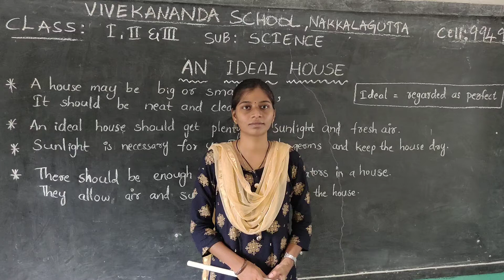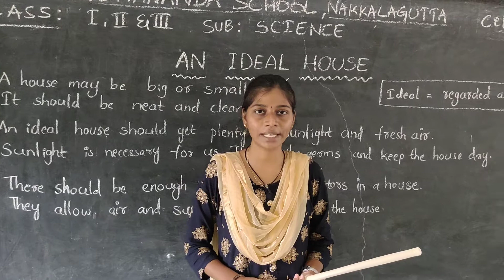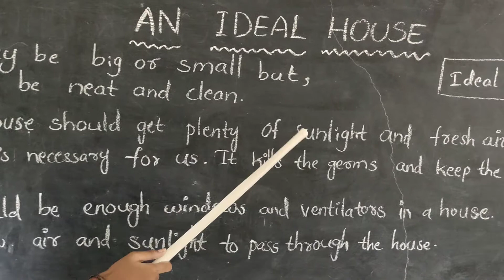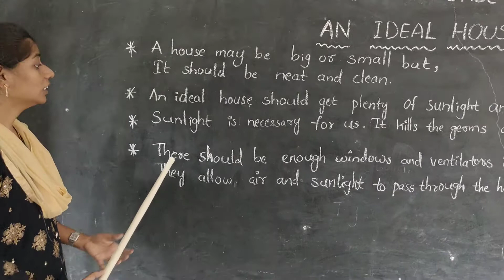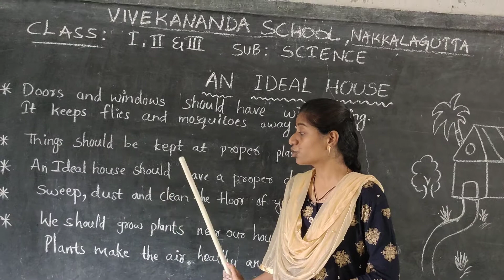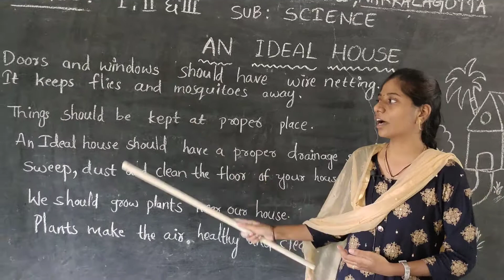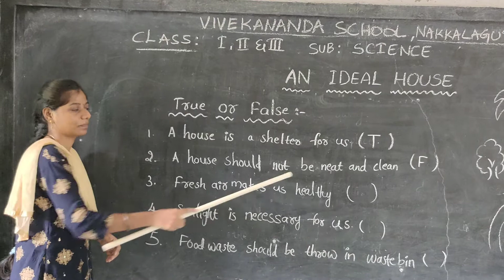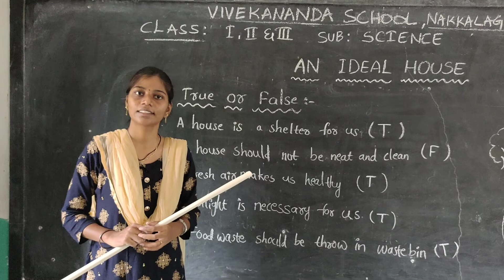Classes 1,2,3 Science Topic: An ideal house 6.10.2020